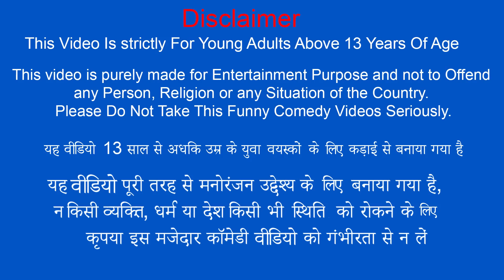किसान और शृंगार भेंस Farmer Make-Up Buffalo Comedy Video Hindi Comedy Video